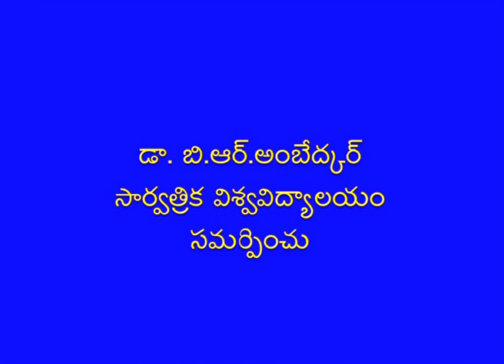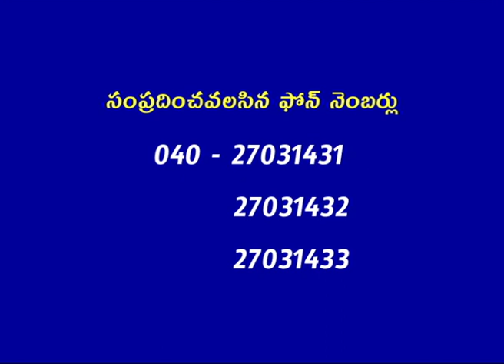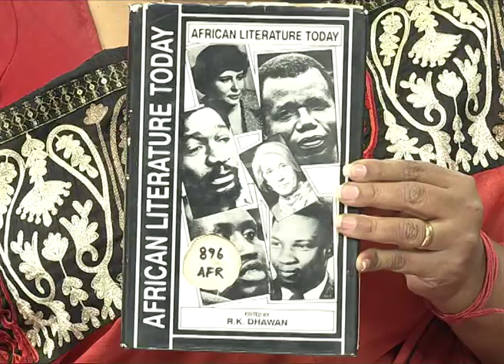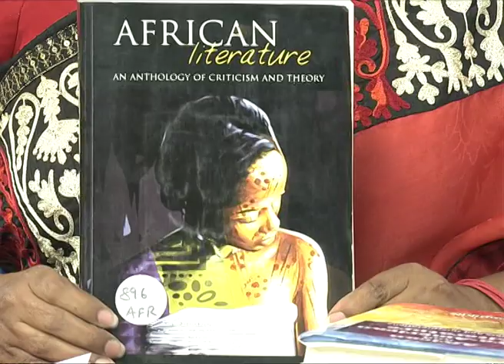BRAOU M.A 1st Year English : African American Literature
BRAOU M.A 1st Year English : African American Literature Teleconference on 01/07/2018

Year-
Semester-
Subject-
Title-
Expert-
Course Code-
Block No-
Course Name-
Unit No-
Unit Name-